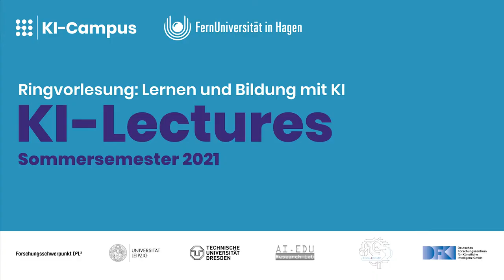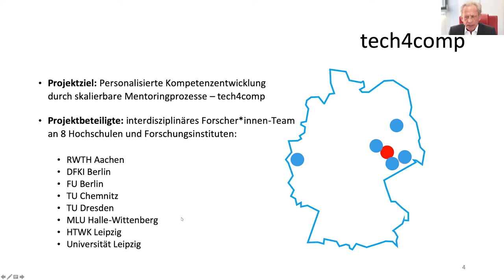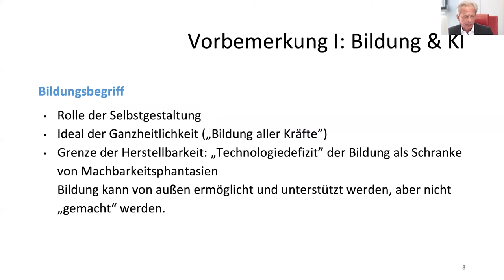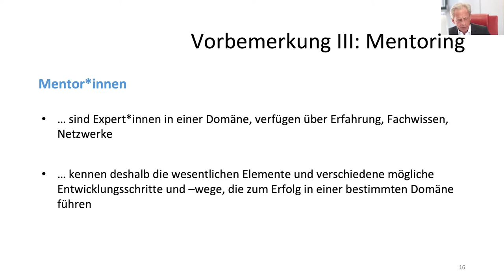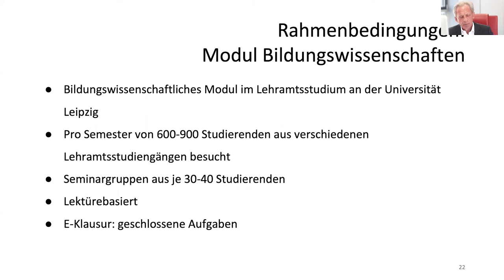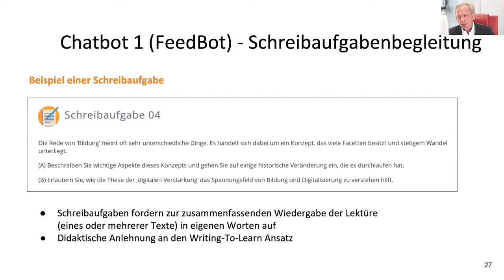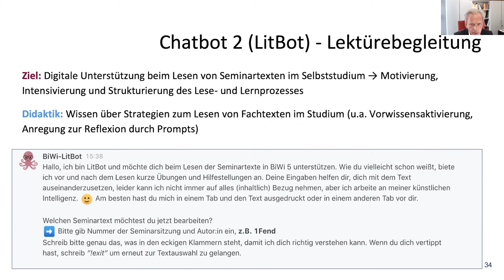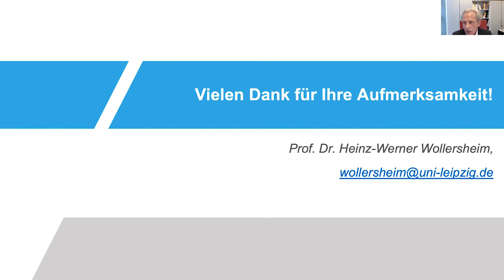KI-Lectures: Digitales Mentoring & Kompetenzerwerb (Prof. Heinz-Werner Wollersheim | Uni Leipzig)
Können Lehrpersonen große Gruppen von Lernenden individualisiert begleiten und individuelle Lern- und Entwicklungsberatung geben? Anders als in der Schule ist im Studium der Kontakt zwischen Lehrpersonen und Lernenden oftmals stark eingeschränkt. Die Diversität von Studierenden stellt Hochschulen vor zunehmende Probleme.

Das BMBF-geförderte Verbundprojekt „Personalisierte Kompetenzentwicklung durch skalierbares Mentoring (tech4comp)“, dessen Verbundkoordinator der Referent Prof. Dr. Heinz-Werner Wollersheim ist, setzt genau hier an: Gemeinsam mit Informatiker*innen, KI-Forschenden und Psycholog*innen wird erforscht, wie sich Daten aus individuellen Lernprozessen so aufbereiten lassen, dass daraus Empfehlungen bei Lernschwierigkeiten und für die nächsten Entwicklungsschritte abgeleitet werden können. Angestrebt wird ein möglichst ganzheitlicher Blick auf Lernende, so dass neben dem kognitiven Aspekt auch Emotionen und ihre Regulierung, Motive und ihre Entwicklung und soziales vernetztes Lernen bedeutsam sind.

Die Lecture „Digitales Mentoring und Kompetenzerwerb am Beispiel von tech4comp“ gibt einen Überblick über das bildungs- und kompetenztheoretische Framework und referiert ausgewählte Zwischenergebnisse der bisherigen Arbeit. Sie ist Teil der Vorlesungsreihe „KI-Lectures – Lernen und Bildung mit KI“, die unterschiedliche theoretische Positionen und Ansätze zu den Möglichkeiten von Künstlicher Intelligenz für Lernen und für Bildung mit interdisziplinärem Blickwinkel beleuchtet

Referent: Prof. Dr. Heinz-Werner Wollersheim (Universität Leipzig)
Moderation: Prof. Dr. Claudia de Witt (FernUniversität in Hagen)

Auf dem KI-Campus, der Lernplattform für Künstliche Intelligenz, findest du auch viele weitere Kurse, Videos und Podcasts zu KI